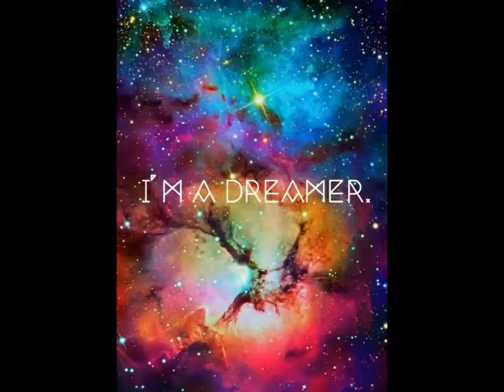Mateo - El son oro scope.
Versión completa del LP Cuerpo y Alma.
Video image and editing by TheJosharmonics.